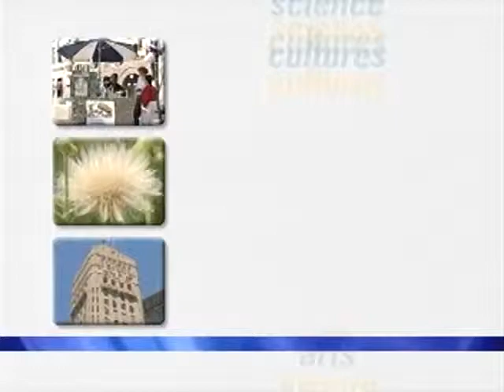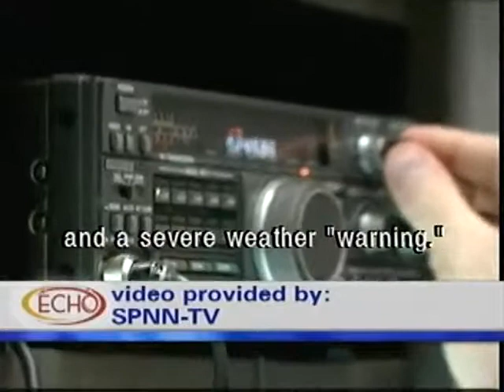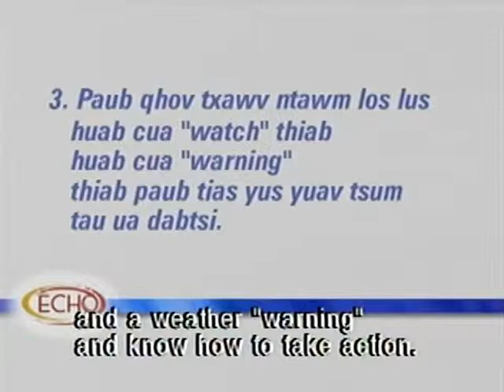Lus ceeb toom txog huab cua phem lossis tsi zoo (ECHO TV, 2009)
English title: "Severe Weather Warnings"